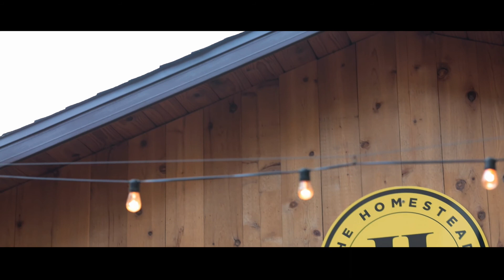Elizabeth + Peter | Wedding Highlight Film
Elizabeth and Peter tied the knot on August 7th, 2020 at The Homestead 1854 in Plano, IL.